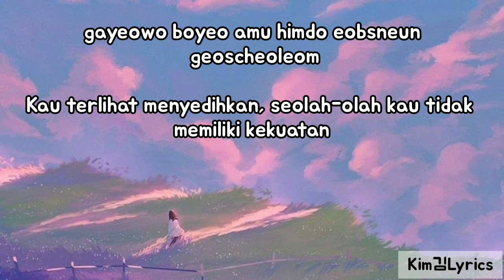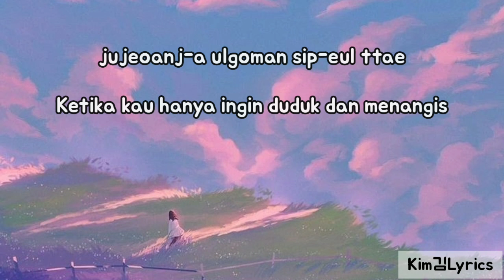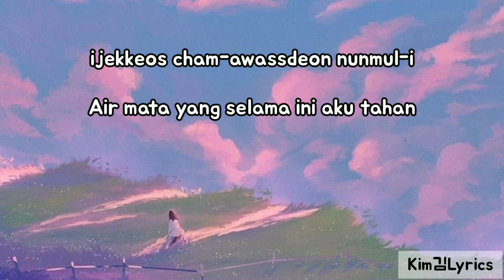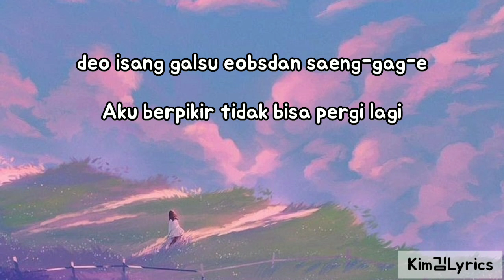E.Gen (이젠) – You Can Cry Feat. 천지원 Cheon Ji Won [IDOL: The Coup OST] Sub Indonesia Lyrics music good